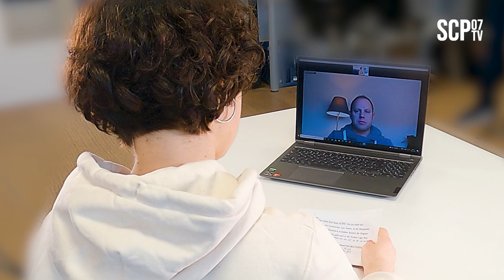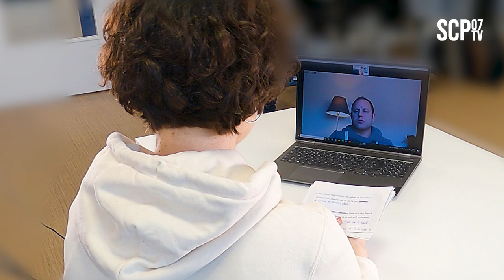MEIN SCP07 MOMENT | Frank Löning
Von 2008 bis 2010 war Frank Löning bei unserem SCP07. Er hat Geschichte geschrieben - in den Relegationsspielen hat er die beiden Siegtreffer erzielt und uns somit zurück in die 2. Bundesliga geführt. Wer noch mehr über Frank wissen möchte, der kann auch einen Blick in das neue 1907-Magazin werfen!